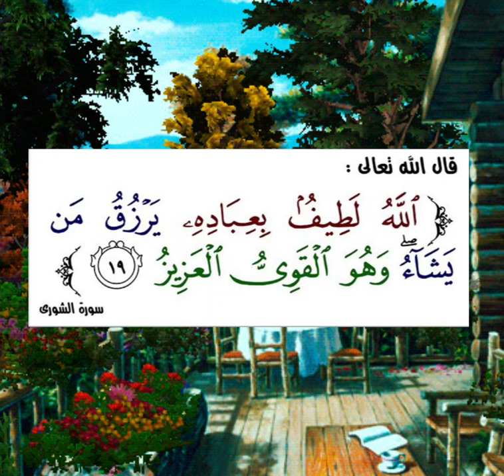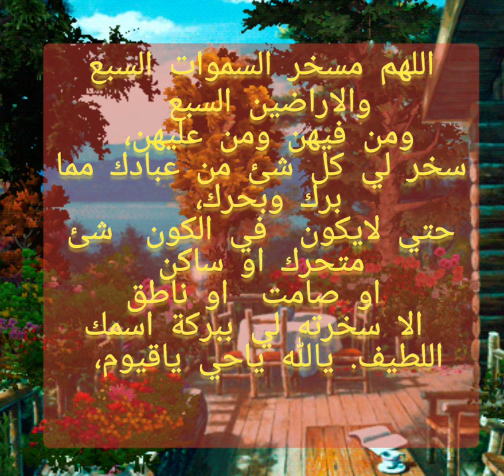اسم الله اللطيف لزيادة الرزق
لفظ الجلالة، اسماء الله الحسني،
اسماء الله الحسني لاجابة  الدعاء، كيفية قراءة اسم الله اللطيف لزيادة الربح، طريقة قراءة اسم الله اللطيف بصيغة سهلة لزيادة الرزق، ورد اسم الله اللطيف لزيادة الرزق، دعاء اسم الله اللطيف لزيادة الرزق وفك الكرب، ما عليك سوى الانتساب إلى هذه القناة للاستفادة من المزايا: